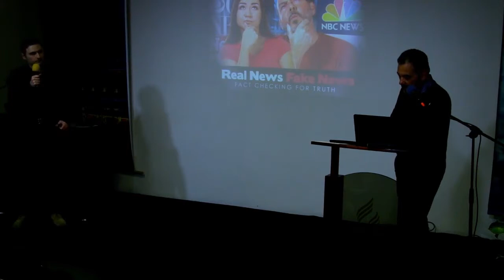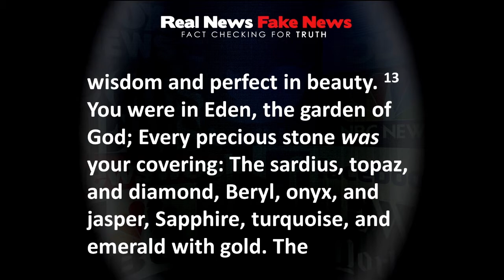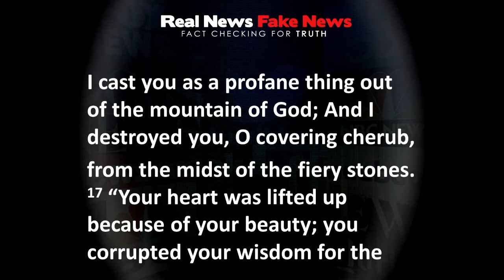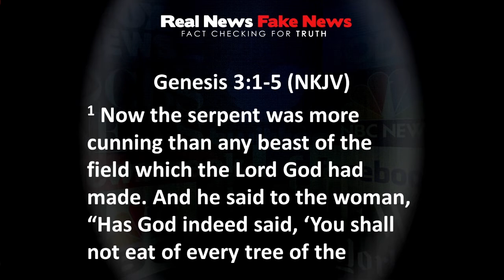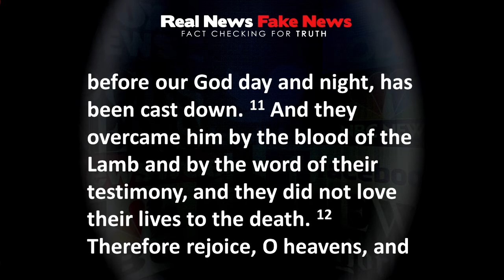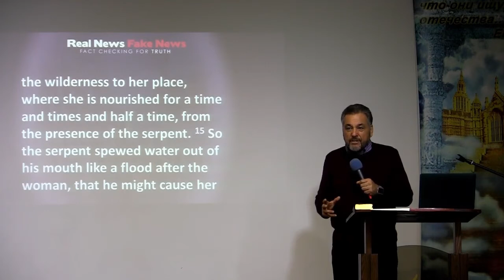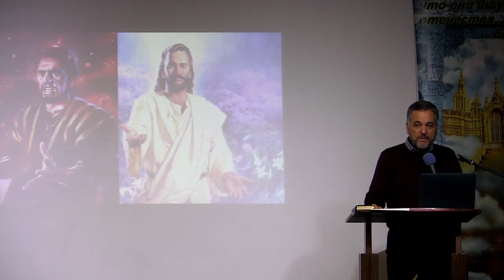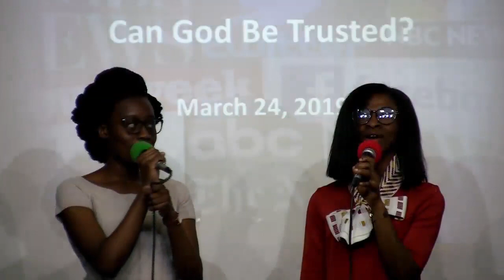Real News Fake News | The Inter-Galactic Showdown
The battle between good and evil is wide. In this lecture we look at how this whole battle began and uncover the fake news of the devil.